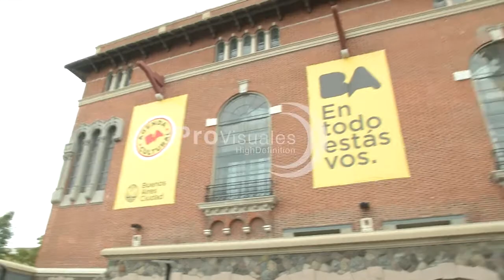Desfile de Moda Usina del Arte